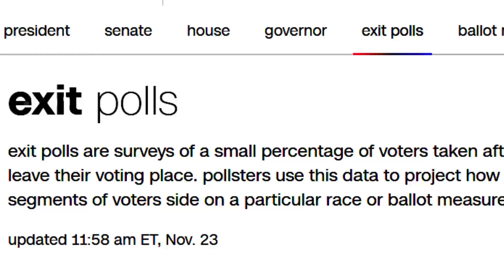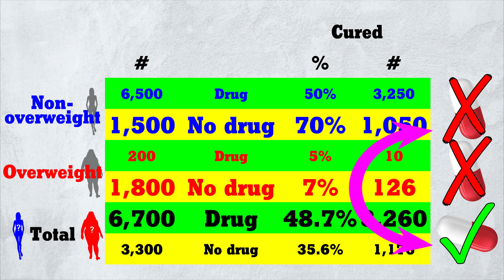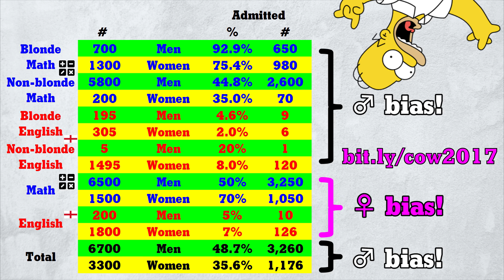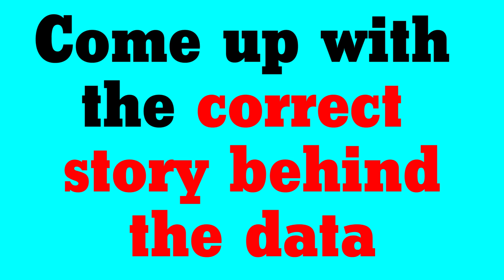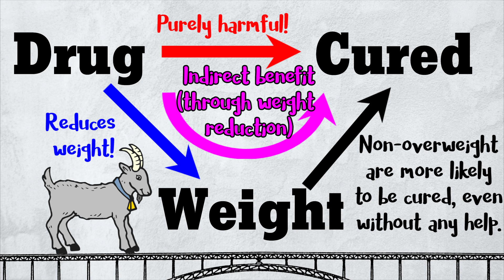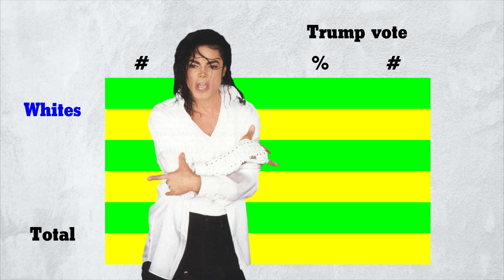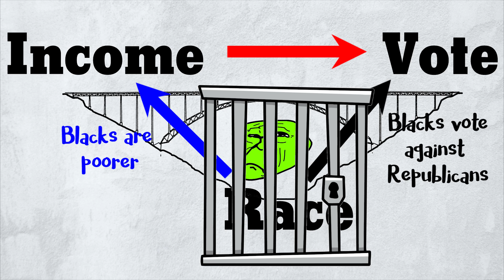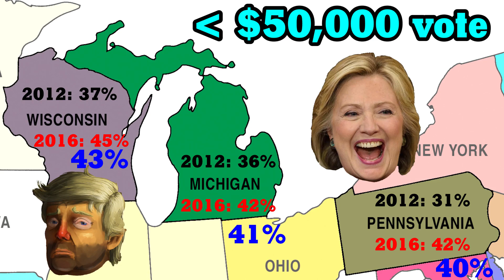Were Richer Voters More Likely to Vote Trump? (Simpson’s Paradox)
48% of richer voters voted Trump, but only 41% of poorer voters did so. Doesn't this contradict the "angry working-class" narrative?

Music: "Pacific Sun" by Nicolai Heidlas, "1950s Rock n' Roll Piano Riff" by rasputin1963, "Hungarian Piano" by anchor.